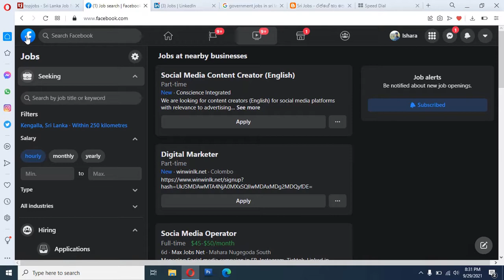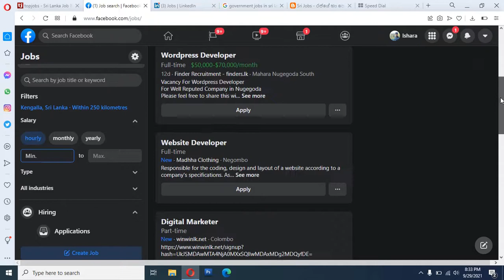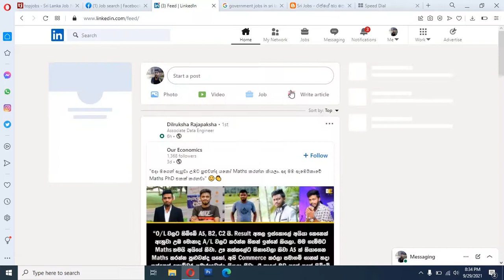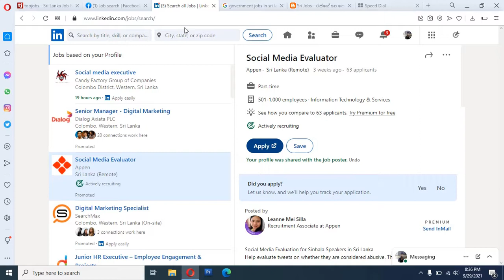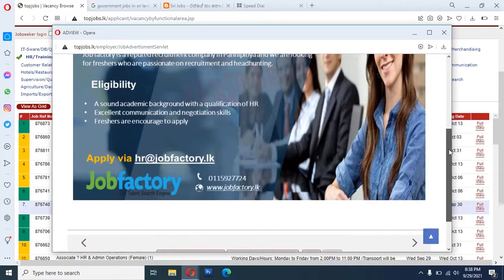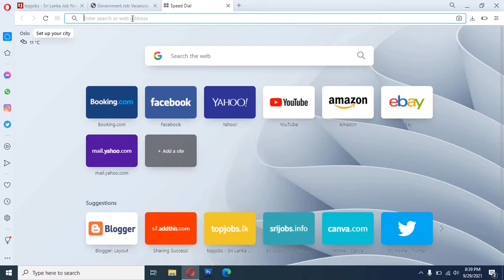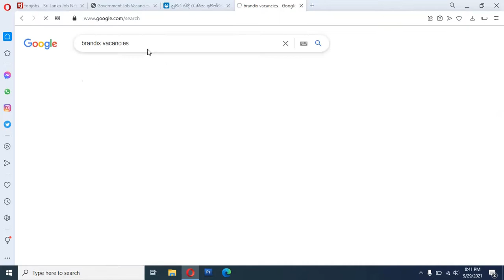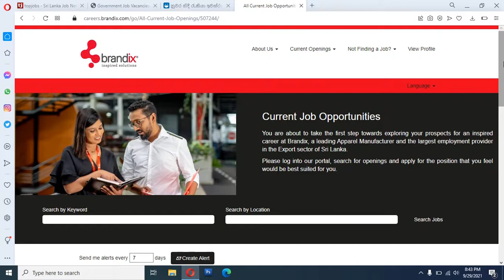Best Websites to Find a New Job in Sri Lanka | Best Job Websites for Sri Lankans in Sinhala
In this video i am recommending top 5 new websites to find your new job in Sri Lanka. Try these five websites.
1) Facebook Jobs
2) Linkedin Jobs
3) Topjobs.lk
4) Mytutor.lk (Government Jobs)
5) Ikman.lk
6) Srijobs.info (own website)